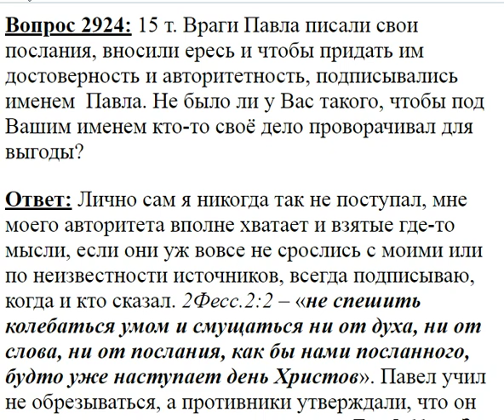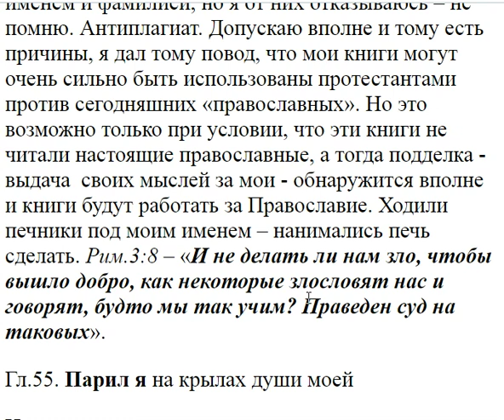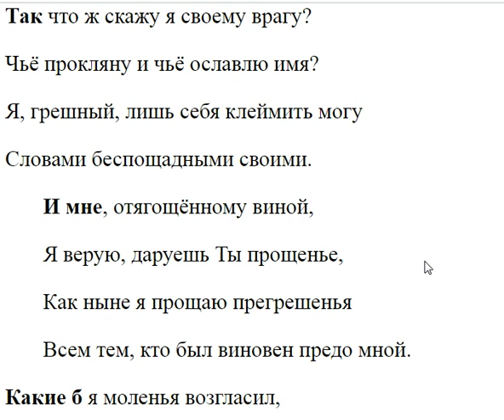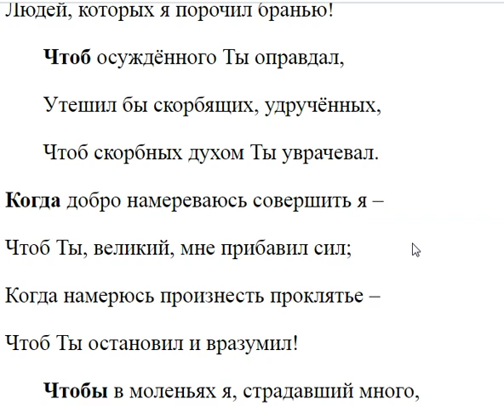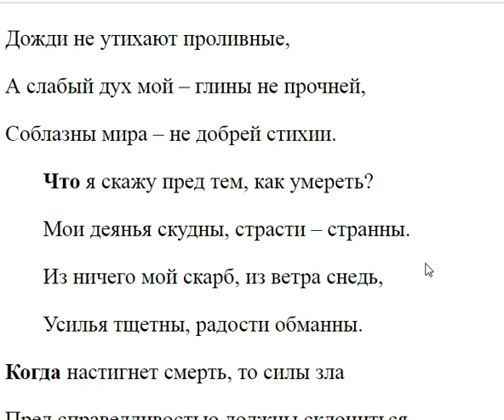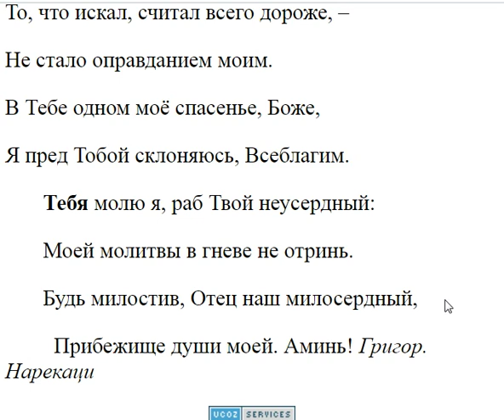2924. Под вашим именем кто то своё дело проворачивал?